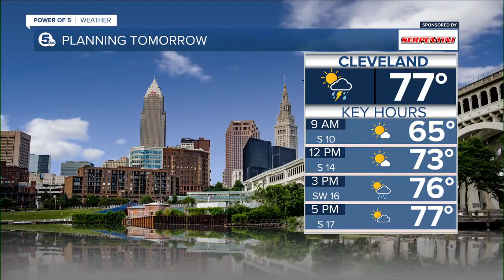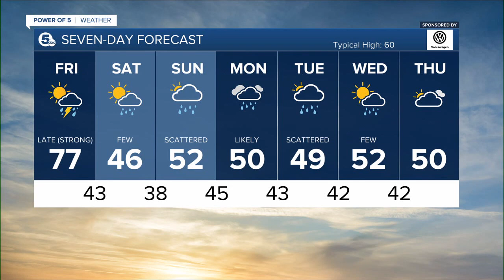Cleveland weather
Cleveland  weather from News